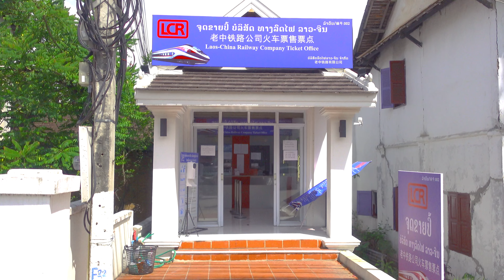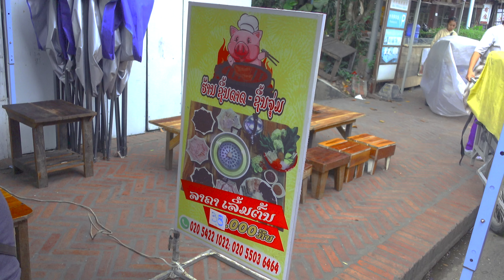ラオスのルアンパバーンに到着！街の様子やナイトマーケット[ラオス旅第五弾]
ラオスの片田舎ノーンキャウからロットゥで3時間かけて
ルアンパバーンにやってきました。

ルアンパバーンに到着して早速、帰りのラオス中国高速鉄道の
チケットを予約にいきましたが、またもや問題発生！

ルアンパバーンの町並みやナイトマーケットの様子をご紹介します。

動画内のLCRチケット売場の位置
Laos-China Railway ticket office

3年ほどバンコクで現地採用として働いた後は、現在は嫁さんの田舎であるペッチャブーンに田舎移住しました。

編集機材